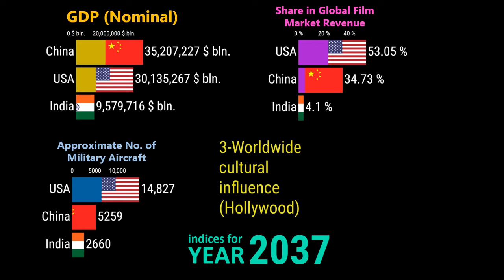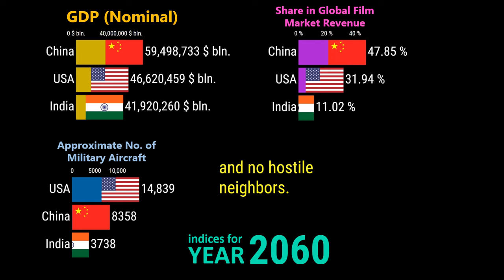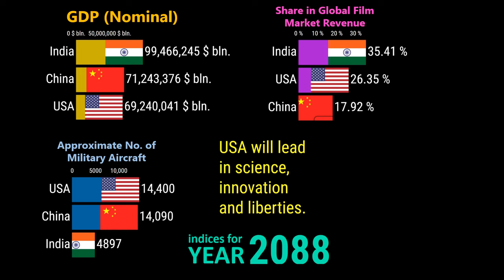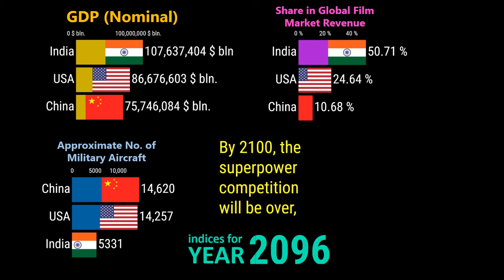Future Superpowers (2020-2100) USA, China & India compared by GDP, military & cultural influence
Which country will be the next superpower in 2050 and 2100? More importantly, will any country ever surpass the USA? Here, I present my own viewpoint, which, though not a scientific projection, in my opinion, is probable because it is based on the current trends that are unfolding around the world right now. China's population is falling, which is not good news for a country that depends on its dynamic workforce and India suddenly came out of the blue as the most populous nation in 2023. I believe this makes India a potential superpower and a candidate for future world leadership. That said, I believe China will be the first to surpass the United States economically and obviously has great aspirations for building a global cultural influence. As a matter of fact, China has been shooting some very high-grossing action movies over the past few years, which could end up challenging Hollywood in the coming decades. And it is no secret that China wants to build up its military to a level comparable with or superior to the US military. As I explained in the video, a superpower must have these three things: 1-) The largest economy, which translates into GDP. 2-) The strongest army, which I think is equivalent to the strongest air force because aircraft technology is more important than having the largest land army.  3-) Cultural influence, which basically means having the top film industry as we all know how effective Hollywood was in the late 20th century in crafting a positive global image for the United States. These are the three indices I examined and predicted here. I tried to forecast in the most sensible manner how these three elements of global influence would be distributed among the USA, China, and India. By doing that, I basically compared these three great world powers and my conclusion is there will be no single superpower in 2100. The US will be weakened but not bested. China will be a stagnant economic and military giant with no soft power. And India will be the top economy with worldwide cultural influence. Remember these are my personal views and not based on any scientific methodology whatsoever. I hope you enjoy the video and find it thought-provoking. Have fun!